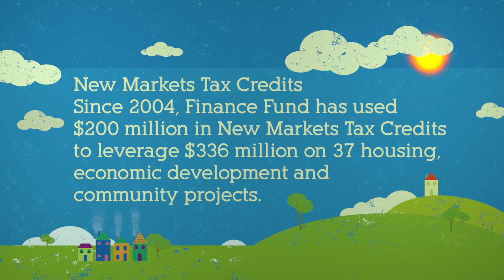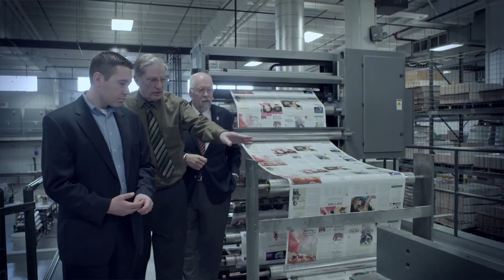FF Freeport Press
As rural Harrison County's largest employer, Freeport Press has emerged as a shining star, even in the darkest of economic times. The company, which prints digest, magazine, and tabloid publications, as well as catalogs and direct mail products, posted record sales during the 2009 calendar year. To keep up with growing demand, Freeport Press needed to upgrade their processes with a state-of-the-art digital printing press which would allow for publications to be produced more quickly and efficiently.

The effort to improve their printing practices will lead to future company expansion and new job opportunities for this impoverished county's residents. Freeport Press was able to finance the project by teaming up with Finance Fund for a loan which provided $6 million in New Market Tax Credits. Approximately a third of the funding for the project came from an Ohio 166 loan granted to Finance Fund Capital Corporation. Equity was provided by PNC Bank. This partnership is a perfect example of how business and government -- private and public -- can team together to spur growth.

Finance Fund provided:
• A $6 million New Market Tax Credit loan
• Funding leading to the retention of 150 current employees and the addition of 40 new jobs
• A unique collaboration of public/private interests, ultimately leading to positive economic impact for Harrison County residents